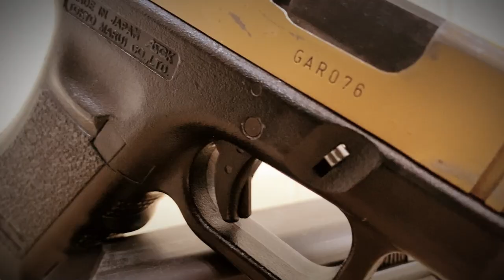REKOMENDASI AIRSOFT HAND GUN | BACOT TACTICAL ARMORY SESSION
Armory Session is back!
Siapa nih yang masih mikir-mikir pengen beli airsoftgun jenis hand gun? Tenang aja, Foxtrot02 akan kasih rekomendasi hand gun yang awet digunakan!

🎵 Track Info: Title: Baby Boom by Musicoman Free
🎧 Available on: